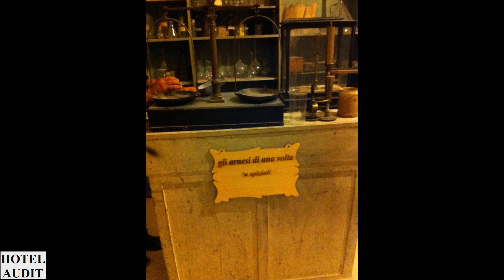Италия Модика Museo degli Arnesi di Una Volta 1